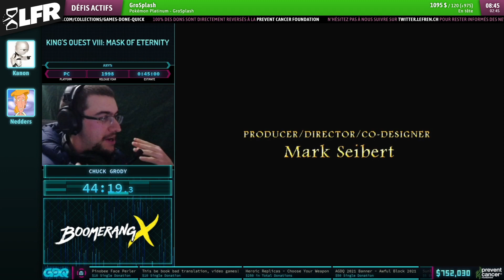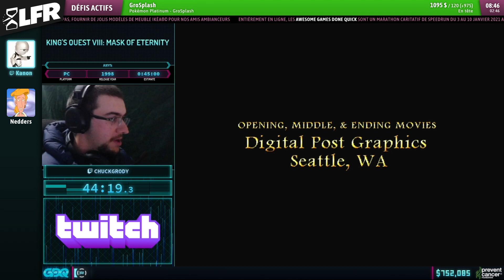King's Quest VIII: Mask of Eternity en 44:19 (Any%) [AGDQ21]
Speedrunner : Chuck Grody
Commentateur : Kanon, Nedders